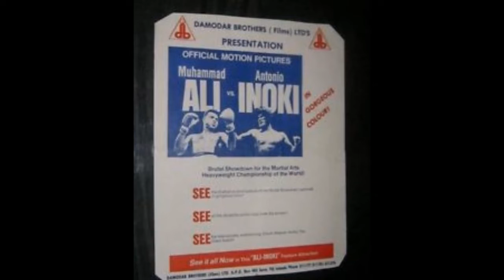Antonio Inoki vs Muhammad Ali The Story by The History Podcast